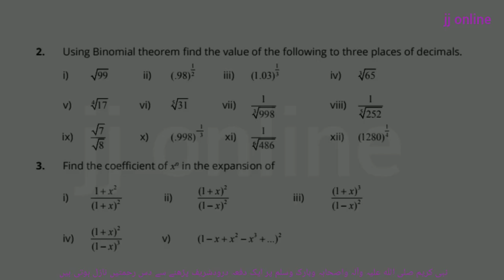11th Class Math || Ch 08 M. Induction and Binomial Theorem || Exercise 8.3 Question 02 Type-02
In this video concept, Explanation and solution of 11th Class Math || Ch 08 M. Induction and Binomial Theorem || Exercise 8.3 Question 02 Type-02 is given in urdu/Hindi by Muhammad Jahangir Jalal M.phil Mathematics GCU-LHR

jj online
binomial Series Expension
sum of binomial coefficients
Middle term of binomial expansion
Mathematical Induction and Binomial Theorem
binomial theorem
binomial theorem class 11
binomial theorem zainematics
binomial theorem class 12
binomial theorem expansion
binomial theorem as level maths
binomial theorem proof, binomial theorem in discrete mathematics
binomial theorem formula
binomial theorem in urdu
Francesco Mourolico
Mathematical Induction
How to use Mathematical Induction
What is Binomial Theorem
11th class Math solutions
What is Mathematical Induction
How to expand Binomial Theorem
Induction and Binomial Theorem
Binomial Theorem
Algebra and trigonometry
chapter 8

PTB Mathematics-09

PTB Mathematics-10

PTB Mathematics-11

Francesco Maurolico

Leonard Euler